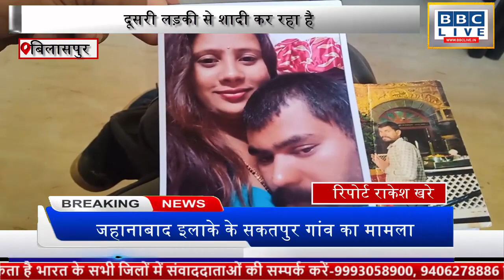पीड़ित युवती ने न्याय की गुहार एसपी के पास, टीआई पर कार्रवाई नहीं करने और मिलीभगत होने का आरोप?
बिलासपुर तोरवा थाना अंतर्गत शादी होने के बाद युवक अब दूसरी लड़की से शादी कर रहा है..पीड़ित युवती ने न्याय की गुहार एसपी के पास लगायी है...जिसमे उन्होंने तोरवा टीआई पर कार्रवाई नहीं करने और मिलीभगत होने का आरोप लगाया है...

दरसल यह पीड़िता एसपी कार्यालय में इसलिए खड़ी है क्योंकि इसे न्याय चाहिए... इसका कहना है की शादी का झांसा देकर शारीरिक शोषण करता रहा...और जब शादी के लिए दबाव बनाया गया तो उसने मंदिर में चुपके से शादी की लेकिन पत्नी मांनने से इंकार कर रहा है और अब दूसरी शादी करने वाला है. जिसके लिए तोरवा पुलिस को आवेदन दिया गया...लेकिन सुनवाई नहीं हो रही है. यही कारण है की एसपी के पास शिकायत करना पड़ा. आपको बता दे
एफसीआई गोदाम के पास देवरीखुर्द में यह लड़की रहती है...और  व्यूटी पार्लर का काम करती है...इसका कहना है की  करीब 3 साल से राकेश यादव के द्वारा मुझे शादी करने का झांसा देकर सगाई के बाद से शारीरिक संबंध बनाते आ रहा है एवं वर्तमान में शादी करने से इंकार कर रहा है..पीड़िता ने बताया की देवरीखुर्द में अपने परिवार के साथ रहती हूँ एवं राज किशोर नगर में पार्लर का काम करती हूँ, सिरगिट्टी निवासी निर्मला बाई यादव सन् 2019 में पार्लर में काम कराने के लिये आयी थी हम दोनों के बीच घनिष्टता हो गई. कुछ दिनों के बाद हम दोनों का एक दुसरे के घर में आना जाना शुरू हो गया। निर्मला यादव के घर में तीन लड़के थे बड़े लड़के का नाम नही जानती हूँ मझला लड़के का नाम राहुल यादव है एवं छोटा लड़का का नाम राकेश यादव है. जो अकलतरा रेल्वे स्टेशन में अपने पिता के स्थान पर पोर्टर के पद पर काम करता है. राकेश यादव के साथ घर आने जाने के दौरान हम दोनों का लगाव हो गया मेरा मोबाईल नबर लिया हम दोनों का बातचीत सन 2019 से शुरू हो गया. करीबन 06 माह बाट 2019 में ही परिवार वाले मिलकर हम दोनो 2की सगाई पर दिये और जून माह से हम दोनो का मिलना जुलना शुरू हो गया, मैं निर्मला यादव के बुलाने पर अकलतरा आना जाना करती थी. बीच बीच में राकेश की भाभी की मृत्यु होने पर निर्मला यादव जेल में थी बडा लडका आज दिनांक तक लाचार है, जुलाई माह राकेश मेरे घर आया और बोला कि सगाई तो हो गया है शादी तेरे साथ होगा  और मेरे साथ जबरजस्ती से शारीरिक संबंध बनाया,

पीड़िता ने कहा की
शादी का झांसा देकर मुझसे शारीरिक संबंध बनाया उसके बाद दूसरी लड़की से शादी करने के लिए राजी हो गया...जबकि मेरे साथ पहले से मंदिर में शादी हो चुका है...इसके बाद भी अन्य जगह शादी किया जा रहा है..इसमें तोरवा पुलिस की भी मिली भगत है...जो इस मामले में शिकायत होने के बाद भी कार्रवाई नहीं कर रही है...अगर ऐसा ही रहा तो मेरे पास आत्म ह्त्या करने के  अलावा कोई चारा नहीं रहेगा...

देखा जाये तो शादी के नाम पर शारीरिक सम्बन्ध बनाना और जिंदगी बर्बाद करना आजकल खेल हो गया है...जाहिर है न्याय की गुहार लेकर पीड़ित इंसान थाना में ही जाएगा. लेकिन जब थाना वाले न सुने तो उसके बाद आत्म ह्त्या करने को पीड़ित मजबूर हो जाता है. लेकिन इस मामले में एसपी की फटकार के बाद क्या असर होता है देखने वाली बात होगी.